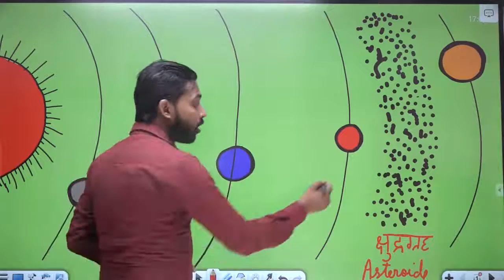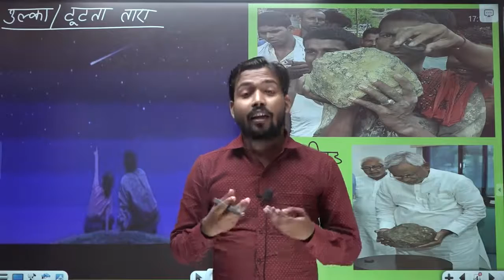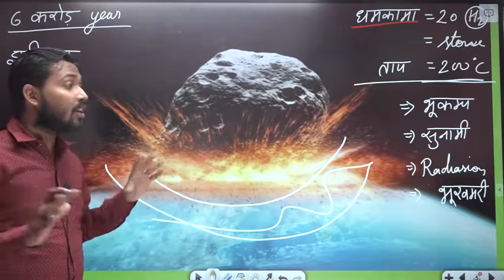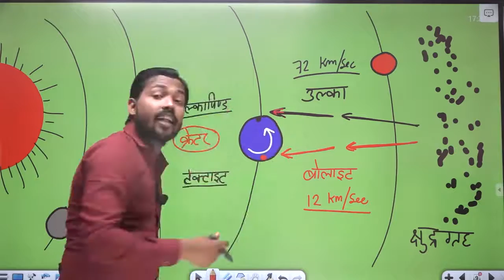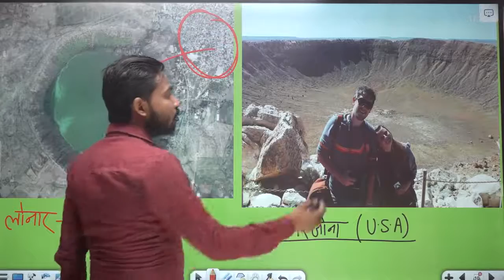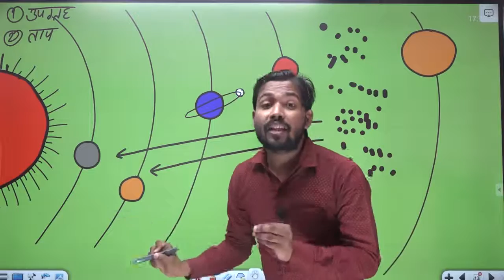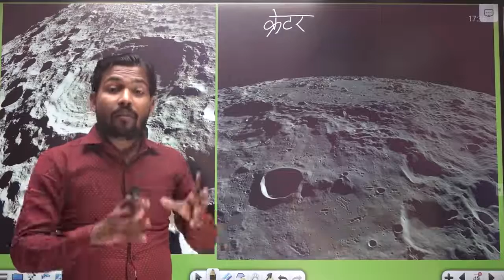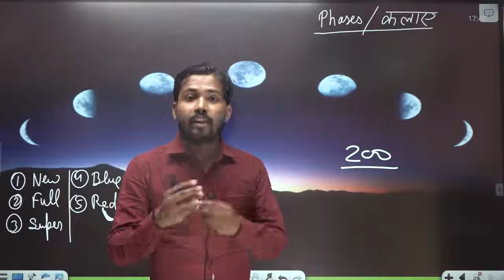End of Dinosaurs Meteors | Meteorites | Asteroid | Miner planet | solar system